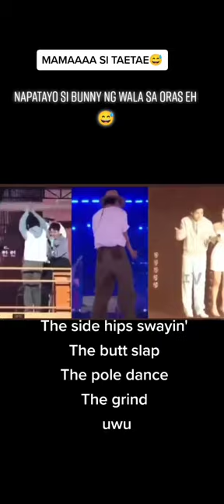Jung*ook you have the best boyfriend 😱🤭. You two are the best!!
It's from pinterest @Kim A